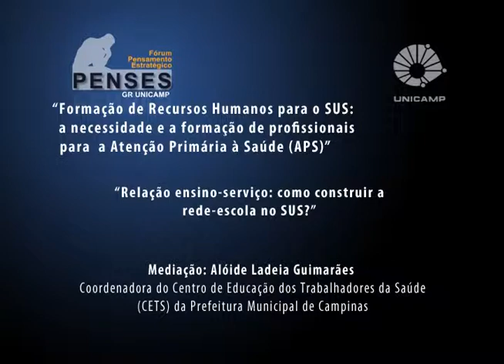Fórum Formação de Recursos Humanos para o SUS – Como construir a rede-escola no SUS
Debate da mesa “Relação ensino-serviço: como construir a rede-escola no SUS?”, durante o Fórum Formação de Recursos Humanos para o SUS: a necessidade e a formação de profissionais para a Atenção Primária à Saúde (APS), organizado pelo Fórum Pensamento Estratégico (PENSES) da Universidade Estadual de Campinas (Unicamp), ocorrido no dia 03 de outubro de 2016, no Centro de Convenções da Unicamp. Com mediação Alóide Ladeia Guimarães, coordenadora do Centro de Educação dos Trabalhadores da Saúde (CETS) da Prefeitura Municipal de Campinas, e participação de Alexandre Padilha, secretário de Saúde de São Paulo e ex-ministro da Saúde; Humberto Sadanobu Hirakawa, professor da Universidade Federal de São Carlos (UFSCar) e Adelson Guaraci Jantsch, médico de Família e Comunidade da Prefeitura da cidade do Rio de Janeiro.